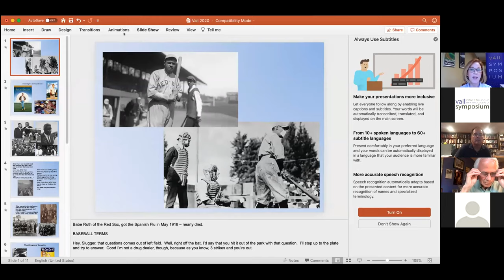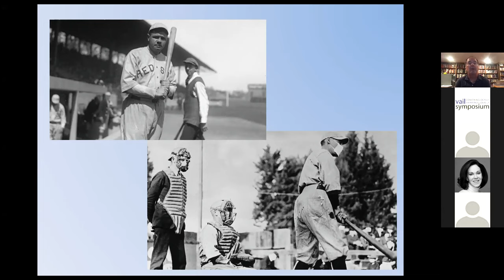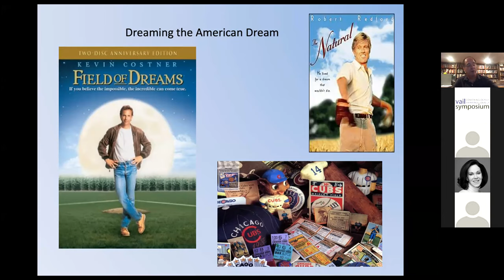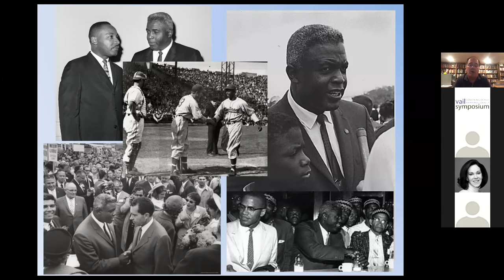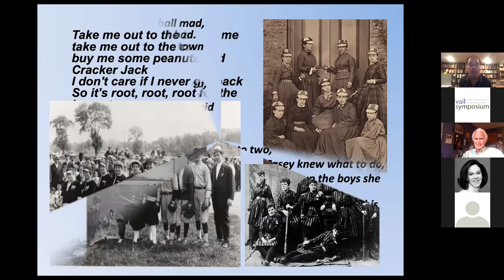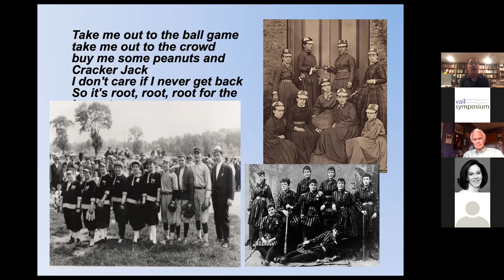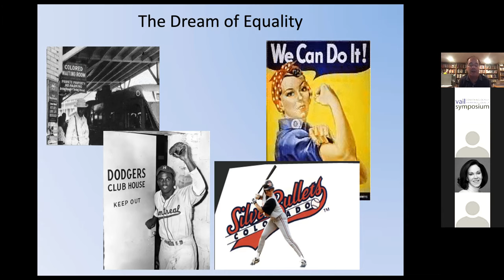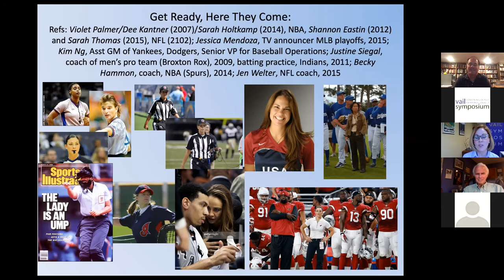Batter Up: Baseball and the American Dream with Dr. Thomas Zeiler, moderated by Greg Dobbs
American poet Walt Whitman once said, “I see great things in baseball.  It’s our game, the American game.” By exploring society and culture – and specifically race and gender – this lecture will test the validity of that quote. How does baseball reflect America, its history and the present and future? And like the United States, does baseball provide opportunity, justice and progress – or the opposite?

Join Tom Zeiler as he discusses, “the great American game” even as our stadiums remain empty, echoing the cheers of games gone by. But even without a single pitch being throw, this discussion will explore the notion that baseball is more than a game or sport: It is a reflection of American history and of life itself.